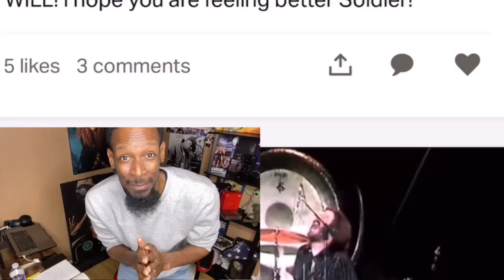Queen - Radio Ga Ga | They Don’t Miss‼️